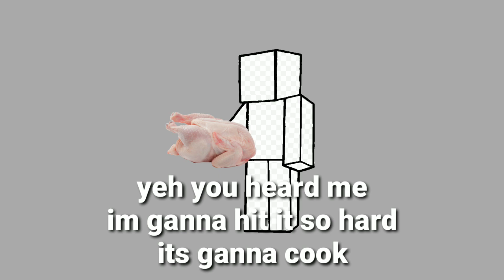cooking with leon